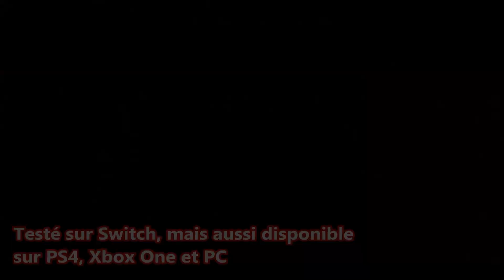Mutant Football League - Dynasty Edition : le test sur Switch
Mutant Football League nous est présenté comme étant le successeur spirituel du Mutant Football League d'Electronic Arts paru en 1993 sur SEGA Genesis. Création du studio indépendant Digital Dreams Entertainment, cette mouture moderne de MFL est entre autres, l'oeuvre de Michael Mendheim, celui qui nous avait offert à l'époque, le fameux MFL original. Lancement d'un projet Kickstarter en 2013, difficulté à amasser les fonds nécessaires au développement de Mutant Football League, le jeu nous est enfin livré sur PS4, Xbox One et PC, puis finalement, sur Nintendo Switch dans une édition ultime, une Dynasty Edition. Je l'ai joué, testé dans tous les sens et en voici mon avis :

Hésitez pas à commenter, partager et à aimer! Merci!